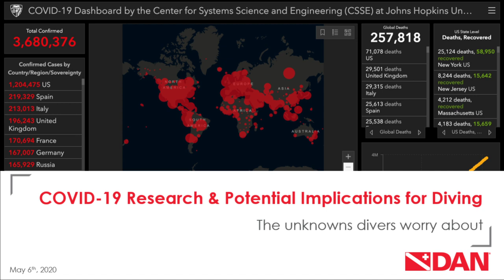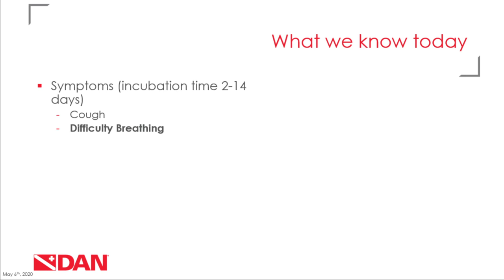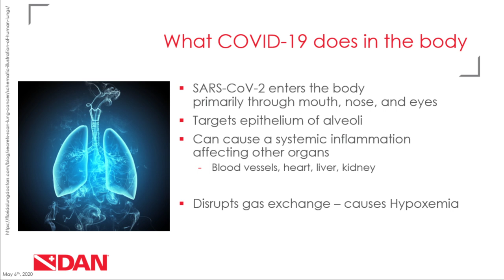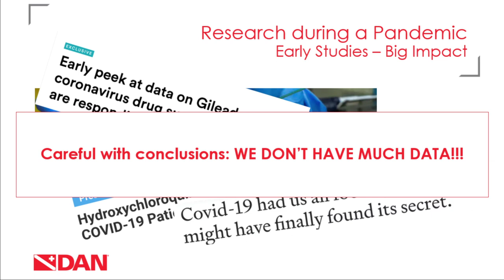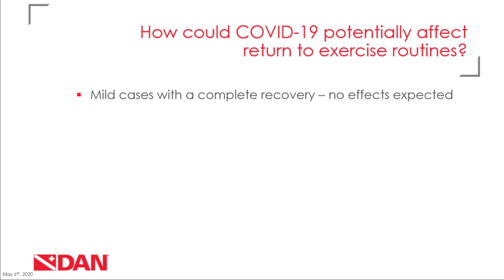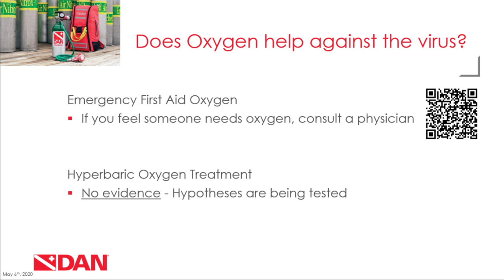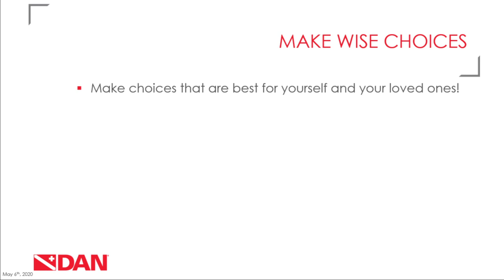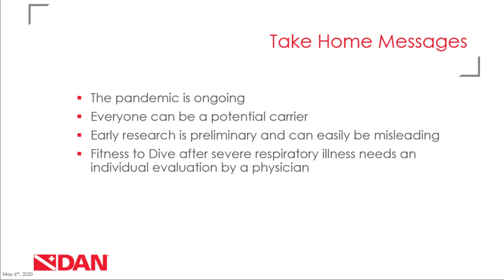Covid-19 Research and Potential Implications for Diving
Hear the truth about Research on COVID-19 and its potential implications for diving straight from our Director of Research, Frauke Tillmans, Ph.D. (Originally streamed on Facebook Live May 6, 2020)

And some abbreviations used during the presentation:
ARDS: Acute Respiratory Distress Syndrome
MERS: Middle East Respiratory Syndrome
SARS: Severe Acute Respiratory Syndrome